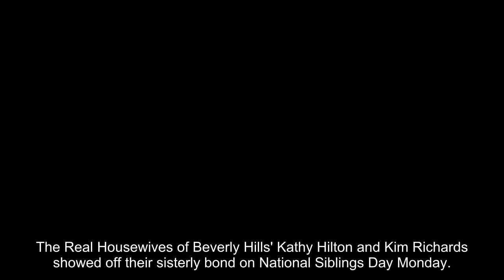Kathy Hilton and Kim Richards on Their Sisterly Bond: 'You're My Biggest Supporter'